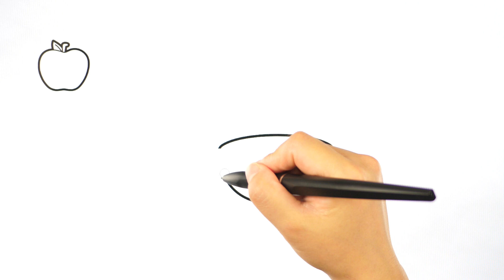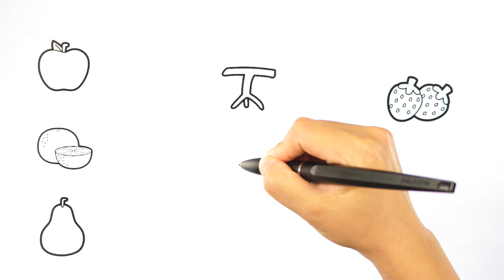How to Draw Fruit for Kids 🍏🍊🍐🍇🍓Fruit Drawings for Kids | Fruit Coloring Pages for Kids ｜ninja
If you have a character, thing, and more you want to draw, feel free to request it from the community tab♡

◆I also recommend these videos!!